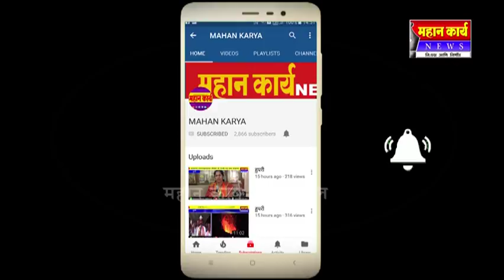जमिनीतील पाणी काढन हा मोठा प्रयोग, जमिनी पिका खाली आणन हे मोठ यश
जमिनीतील पाणी काढन हा मोठा प्रयोग, जमिनी पिका खाली आणन हे मोठ यश -सुरेश डॉ.दशवार